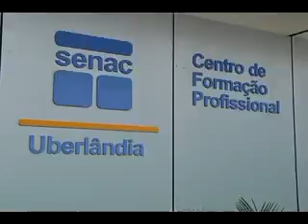CUIDADOR DE IDOSOS matéria exibida em 12/11/2012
Com o aumento da expectativa de vida, a profissão cuidar de idosos tem crescido também e para garantir os direitos e deveres destes profissionais, a atividade deve ser regulamentada por lei federal.